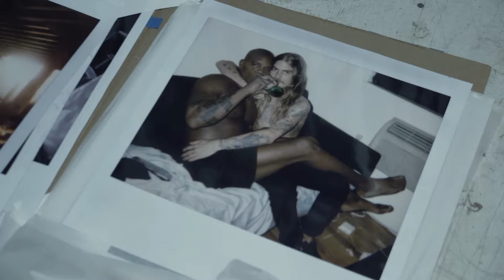MOMENTS LIKE THIS NEVER LAST | Official Trailer | Now showing on MUBI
Fueled by destruction, drugs, love, tragedy, and an overwhelming sense of a nearing end, an artist becomes an embodiment of the times and shines a light on the good, the bad, and the ugly that came with it. Now showing (almost) globally on MUBI